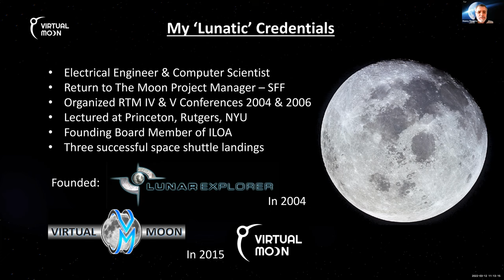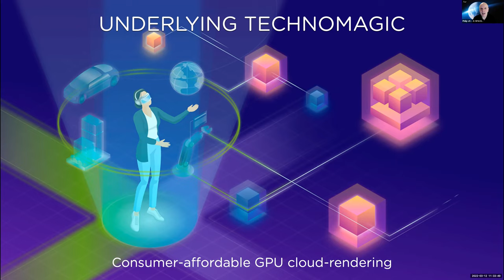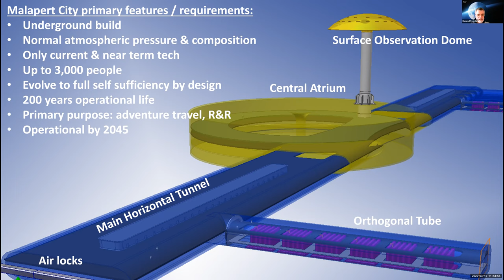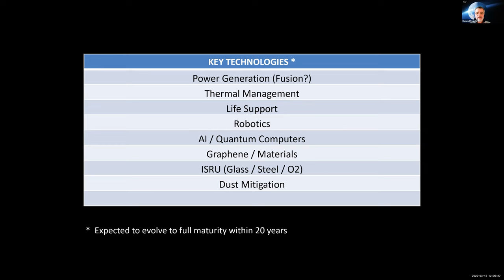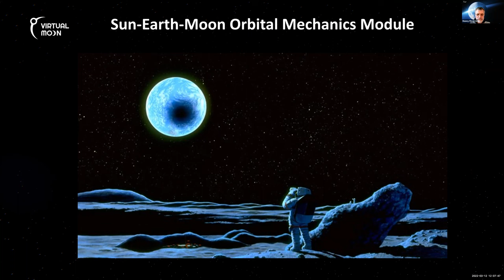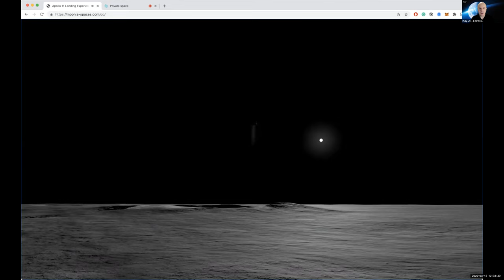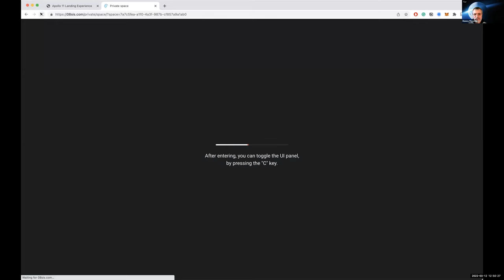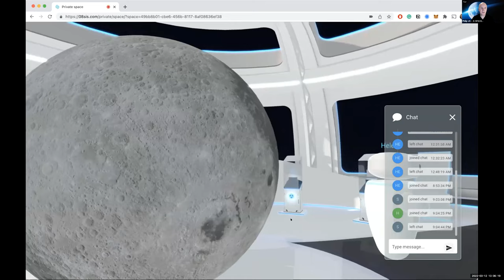AIAA LA LV 2022 March 12 Virtual Moon A Virtual Spacetime Portal to the Moon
00:00:00 Welcome and Introduction (AIAA LA-LV Section)
00:02:46 Presentation by Mr. Manuel Pimenta and Mr. Philippe Van Nedervelde
01:22:41 demo and Q&A
02:02:17 Adjourn

AIAA LA LV Section 3/12 Section (Town Hall) e-Meeting:
Virtual Moon - A Virtual Spacetime Portal to the Moon
on Saturday, March 12, 2022, 11 AM PST (Pacific Standard Time, US and Canada) (GMT -0800)

AIAA LA-LV Podcasts (audio): (also see the audio recording upload below)

(Ranked #101 in Canada Podcast in Non-Profit Category)

Event Calendar